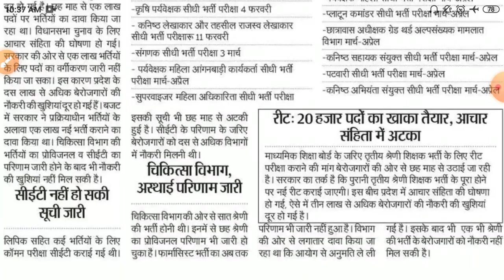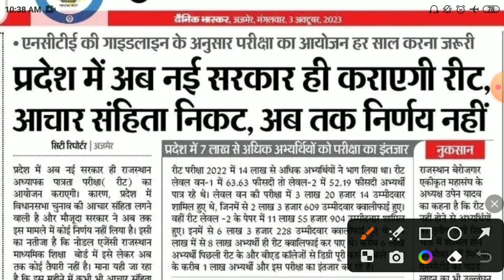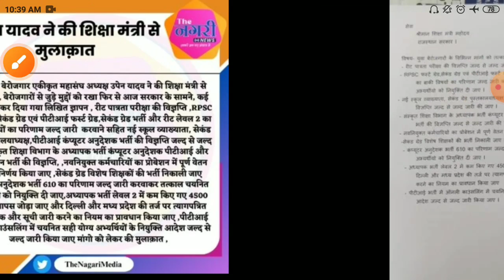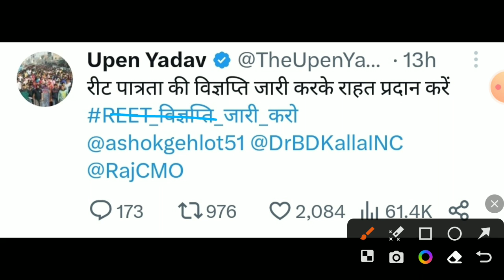Reet New vacancy 2024/Reet notification2023/reet 2024 vacancy/New reet vacancy 2023/reet new bharti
re
Bed result 2023
reet _bstanswer_keyReet